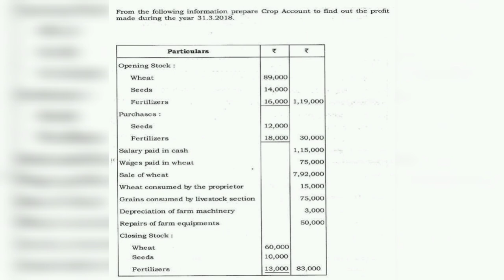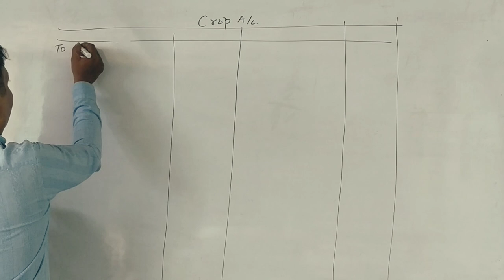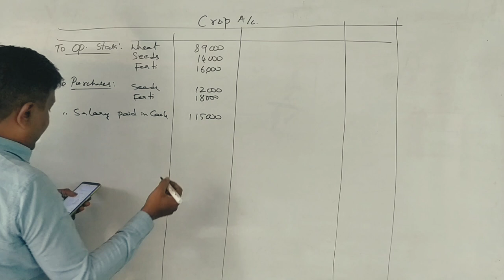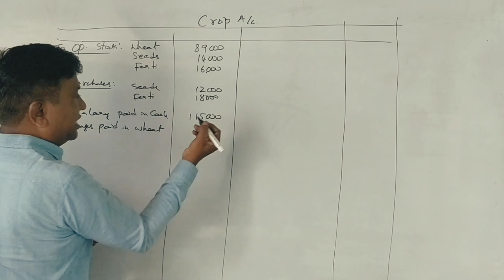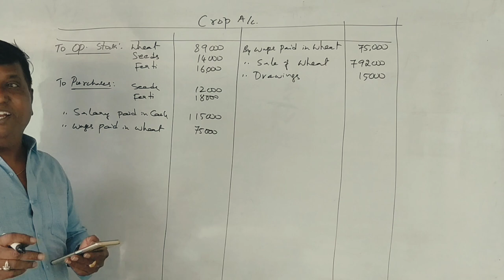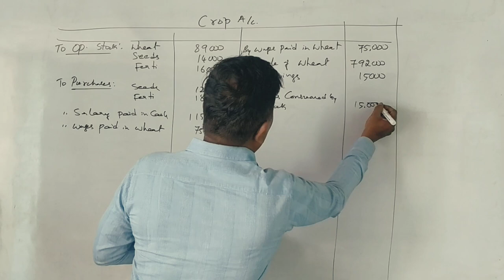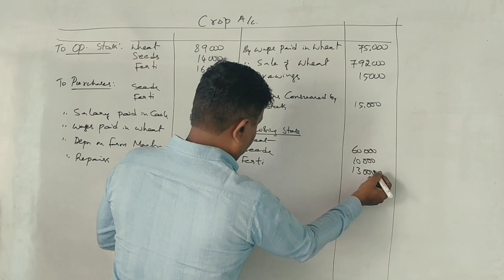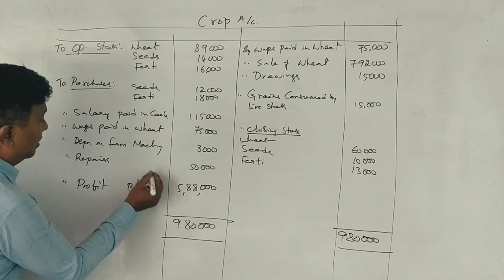Advanced Accounting - FARM ACCOUNTING in Kannada PART 6 B.Com 2019 QP 6 Marks (By Srinath Sir)